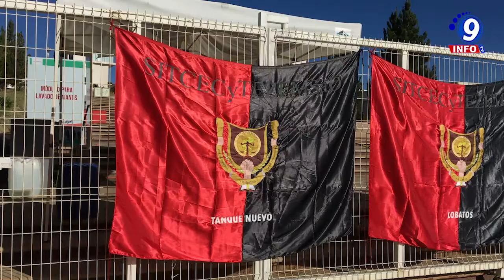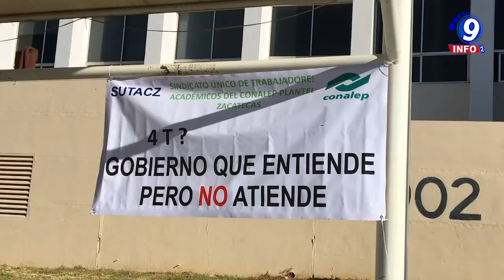Trabajadores del Sindicato del CECyTEZ toman las oficinas de Cd Administrativa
Alrededor de 320 trabajadores sindicalizados del Colegio de Estudios Científicos y Tecnológicos del Estado de Zacatecas (CECyTEZ) tomaron las oficinas de Cd. Administrativa para exigir se les pague las dos quincenas que se les adeuda. Julio César Ortiz Fuentes, docente sindicalizado del CECyTEZ señaló que han tratado de entablar un diálogo directo con el Gobernador David Monreal Ávila para gestionar el pago de las quincenas que se les adeudan, sin embargo esto no ha sido posible desde el viernes pasado, por lo que decidieron radicalizar sus peticiones. Agregó que la secretaria general de gobierno, Gabriela Pinedo Morales acudió a su manifestación en Cd. Administrativa para agendar una mesa de diálogo, la cual se estableció para el mismo día a las 12 horas en Palacio de Gobierno.